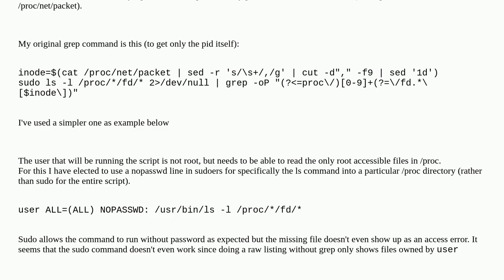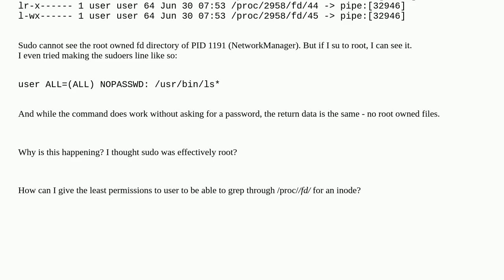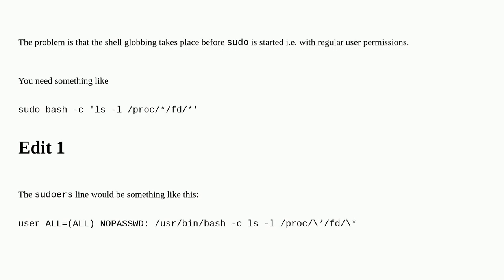Unix: sudo cannot ls root owned files in /proc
sudo cannot ls root owned files in /proc

A special thanks goes out to the community

  grep sudo proc